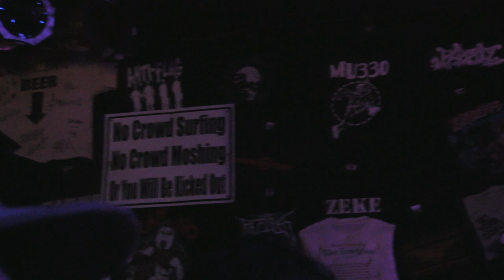ANTWON - DIAMONDS AND PEARLS AND BROS - LIVE @ CHAIN REACTION OC - 10.18.2016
GET THAT NEW "TANGLE EP" THAT TRASH TALK JUST PUT OUT LIKE YESTERDAY

SO... The homies from Trash Talk were gonna go on tour this month and their first show was gonna be at the OG spot in the OC...
Chain Reaction... mad kids came to jump offstage to anyone in the pit.  This is why I drive down to the OC on a random Tues nite ;)